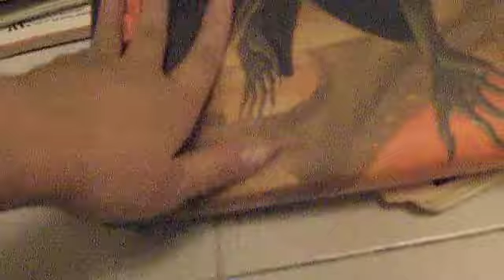dramatic sigh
I am sighing ~dramatically~

should I have thrown them away? it's a potential killing hazard because the mold spores could lay dormant, right? I'm still skeptical as to why we're even keeping the affected books, but my brother cleaned them up, so I guess I might as well. (but that doesn't eliminate the fact that my HP books can kill those who come into contact, lol.)

awful quality, but I do have before and after photos somewhere on my hard drive...  do people even want to see the more detailed damage? it's fascinatingly gross.